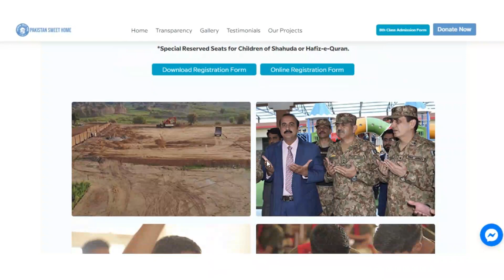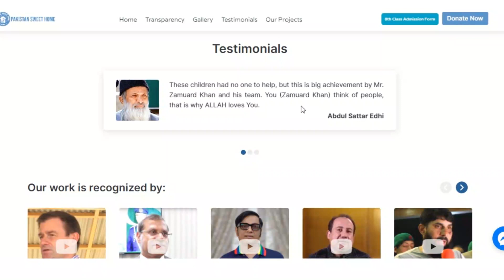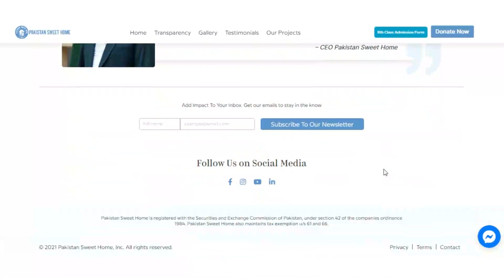Pakistan Just Opened the Door to Free Education | Here's How!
Pakistan Sweet Home Cadet College a joint project of Pakistan Sweet Home (AFP) and Siddique Public School, as Mr. Zamurrad Khan (Hilal-e-Imtiaz), had envisioned for the orphans of Pakistan to have the best education and to end the culture of poverty by empowering the generations through education. Surrounded by an area of 8.5 acres, Pakistan Sweet Home Cadet College is located in Sohawa, Gujar Khan Distt. Rawalpindi. Having a capacity of 100 children, their Boarding, Lodging, Dining Hall, Play area, grassy ground for sports activities, etc, Pakistan Sweet Home Cadet College provides Free of cost education to Orphans.
HSClue is a healthy, Educational, informative, and motivating channel for new people to showcase a new way of life for those who suffer from anxiety and problems in the current era, after which they are able to lead a better life. We have the effort to save our class from the so-called fake legs, the gang of thugs.
By coming to this platform you can get help in solving all kinds of domestic and economic problems of your age. That help can be legal, economic, or social. This channel is a ray of hope for every person who lives his life and Wants to live in the best way in society.
This platform is a ray of hope for women and through this channel, women are enabled to lead a better life in modern times.
Note ►►►" Become Candle of Earth If you Cant Become Star of Sky"